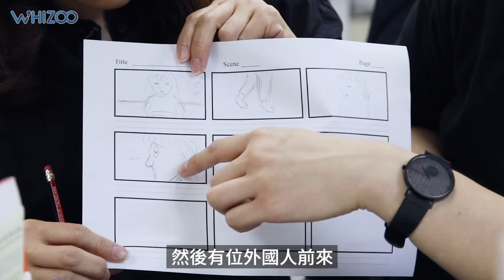【 🏫📝WHIZOO家長日📜之 】 ｜九龍灣Willin the Pooh 🐻連永聰同學與 Will媽大大導篇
WHIZOO家長日 今次請來有狼人廢村金王句、WHIZOO技安、自稱TVB親生仔嘅 WillWill 親母Will媽來見家長，嘗試做一日導演，看畢全片，相信唔少人都會認同，Will媽思路及指示清晰，比Will更有導演格🎥，片中更教包包，「唔係演尷尬，而家唔興尷尬架啦」🤣金句爆發，果然係Will媽！令經常故作聰明，成日懶醒嘅包包，非常尷尬👍👍👍

真係要俾個Like Will媽😎👍希望下次再有機會搵Will媽大大導一齊拍片😍
🔻識睇WHIZOO一定係去YouTube睇完全版： (記得Subscribe埋☑️)
🔻Follow ig：WHIZOOlab
🔻想Join下我哋一齊唱下歌，玩下食雞，請入telegram VIP group：
❤️WHIZOO家長日 Jonathan張家希同學與媽媽 篇
❤️WHIZOO家長日 Kovis 鄭葭柔同學與爸爸成哥 篇
❤️WHIZOO家長日 屯門之光 潘詩亮同學與慈母潘太篇